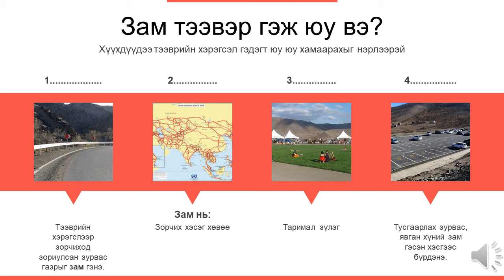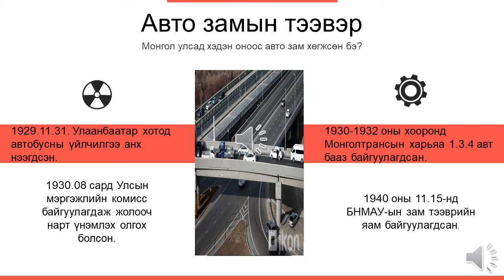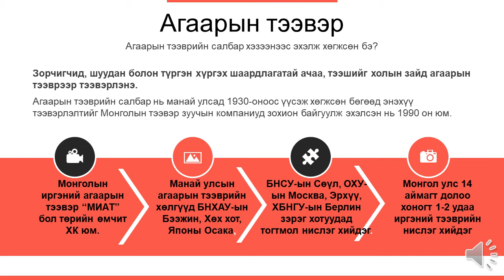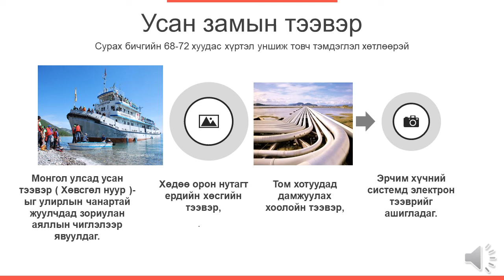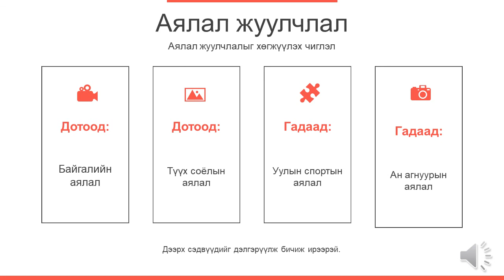10 класс география